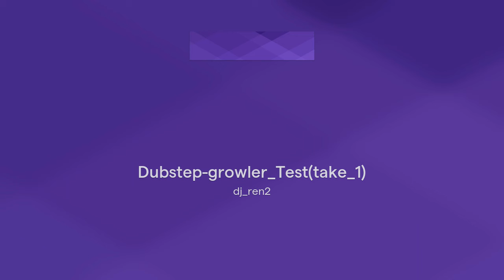Dubstep-growler_Test(take_1)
What do yall think? Leave your opinion in the comments!